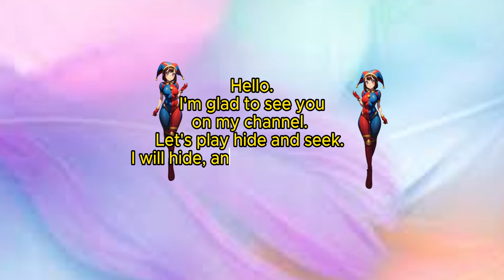🎪🔍Find Pomni in 360° VR Girl find me The Amazing Digital Circus #64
Good luck!